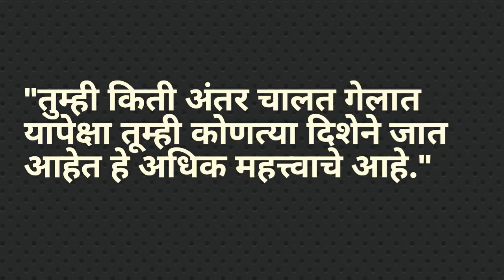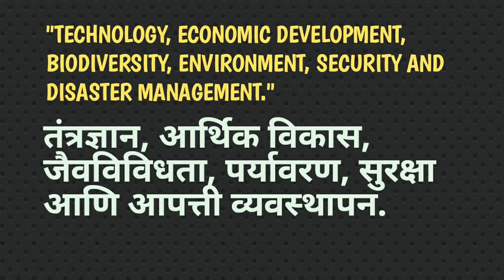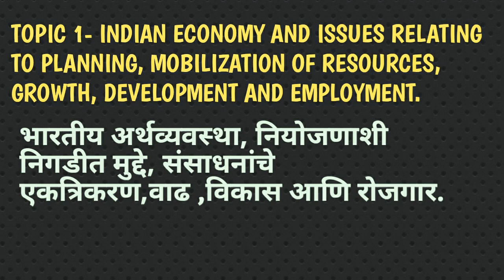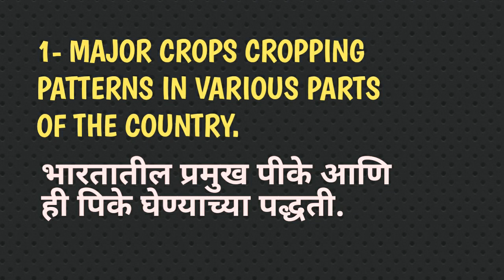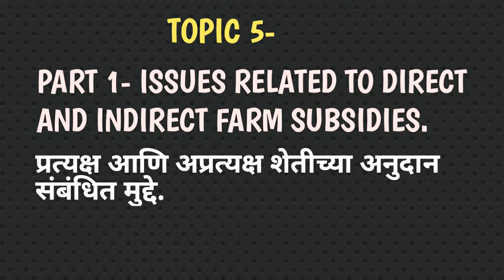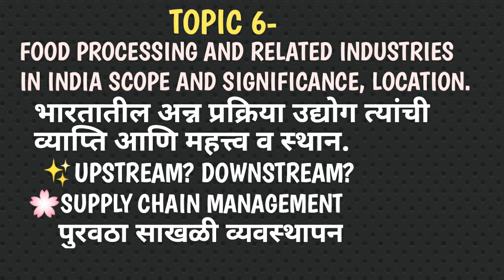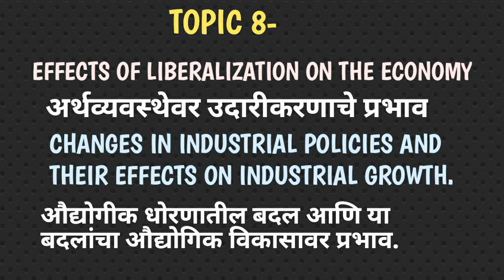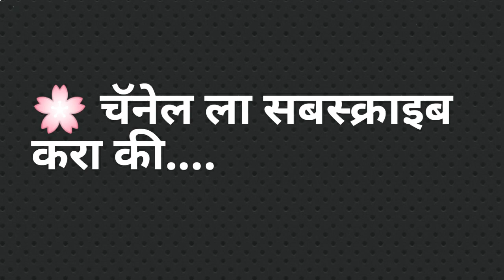UPSC MAINS SYLLABUS DISCUSSION IN MARATHI/GS3 SYLLABUS IN MARATHI@kurukshetracoachinginstitute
यूपीएससी मुख्य परीक्षा अभ्यासक्रम मराठी भाषेत/GS 3 SYLLABUS DISCUSSION IN MARATHI...

step towards enlightenment